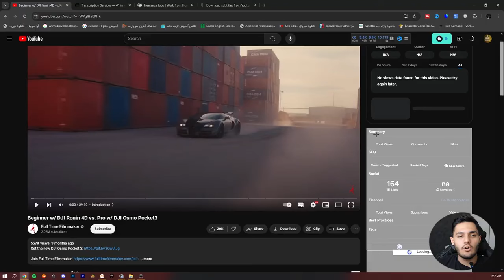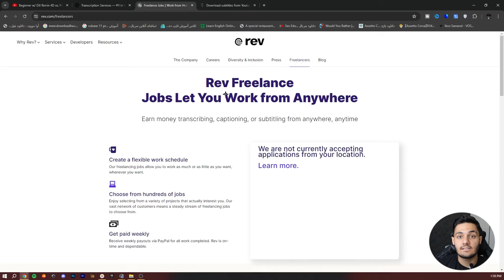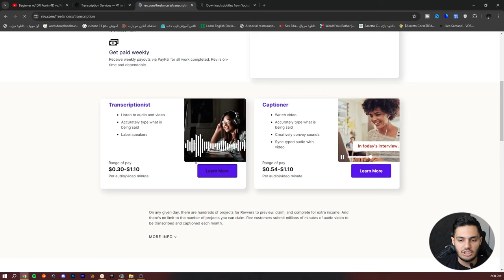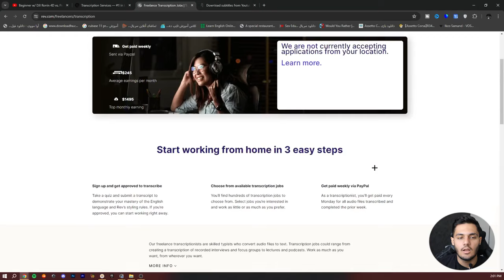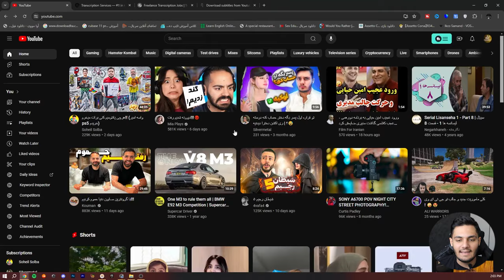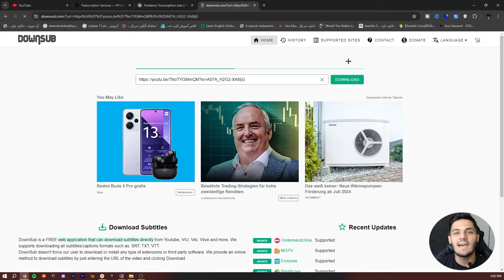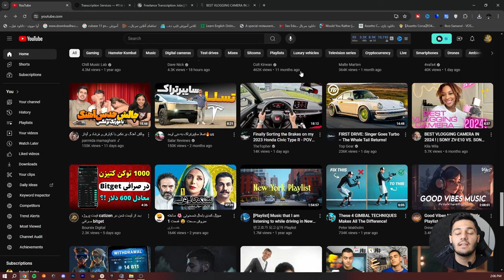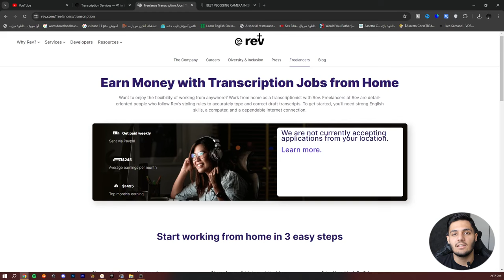درامد دلاری با دیدن هر ویدیو یوتیوب $11.00 بگیر | با دیدن هر دقیقه $1.10 برداشت در تراست ولت